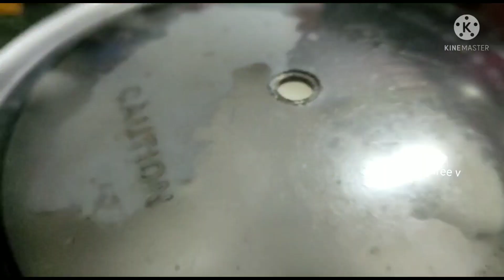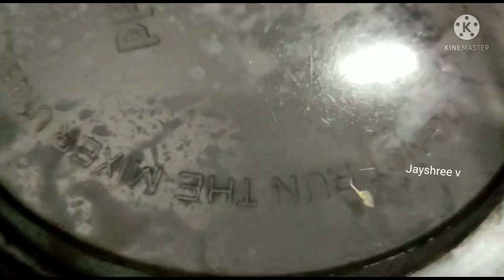Navaratri Neivedhyam Authentic Thirunlveli ThottilPayar Sundal, Payatham Paruppu Sundal,Rawrice Idly